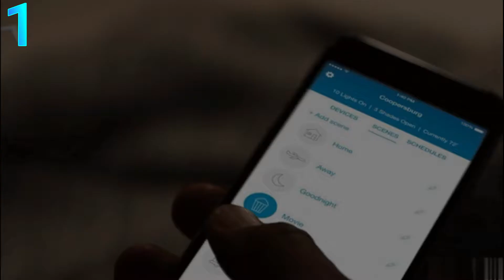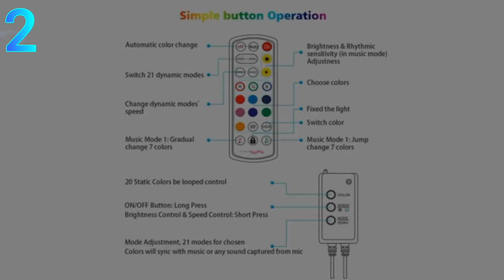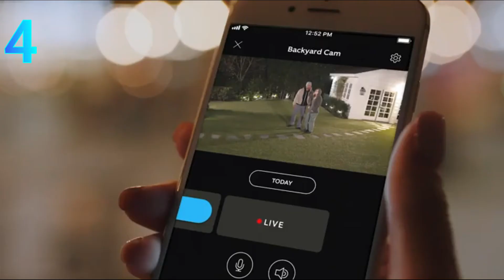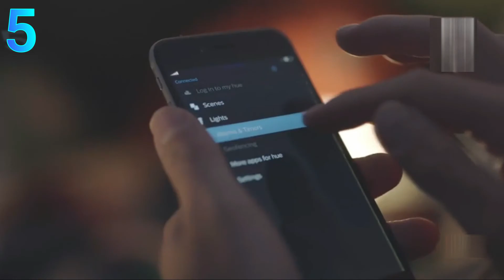5 Best Smart Light Strip on Amazon | Top Smart Bulbs| 2020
(1) Lutron Caseta Smart Start Kit, Dimmer Switch (2 Count) with Smart Bridge and Pico remotes, Works with Alexa, Apple HomeKit, and the Google Assistant | P-BDG-PKG2W-A | White
(2) DAYBETTER Led Strip Lights 32.8ft Waterproof Flexible Tape Lights Color Changing 5050 RGB 300 LEDs Light Strips Kit with 44 Keys IR Remote Controller and 12V Power Supply for Home, Bedroom, Kitchen
(3) Govee 32.8ft LED Strip Lights Works with Alexa and Google Assistant Wireless Smart Phone APP Control Light Strip (2x5m) Music Sync RGB Tape LED Lights for Room Kitchen Home Party (Not Support 5G WiFi)

 (4) Ring Smart Lighting – Low Voltage Lighting Transformer, Black (Starter Kit)
(5) Philips Hue White and Color Ambiance A19 60W Equivalent LED Smart Bulb Starter Kit (3 A19 Bulbs and 1 Hub Compatible with Amazon Alexa Apple HomeKit and Google Assistant)